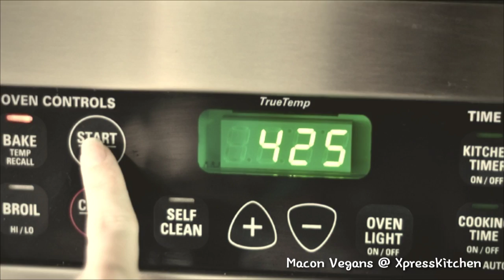1 Dish Vegan, Gluten Free, Soy Free Cornbread